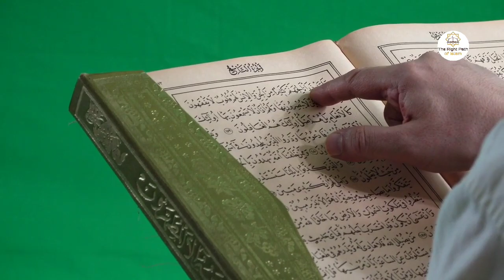allah ki shan | very emotional video 😭 | social media viral video